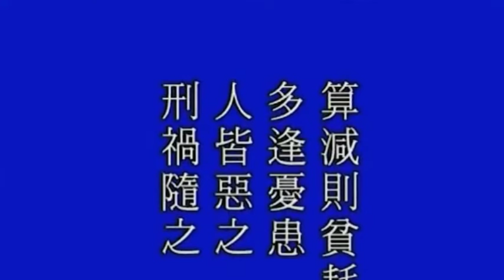Thân cận thiện tri thức thật quan trọng